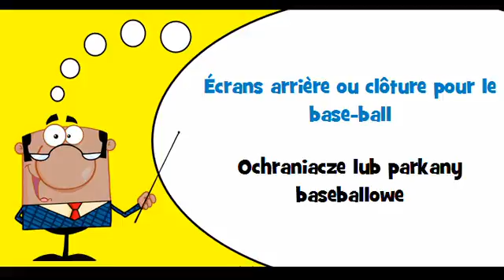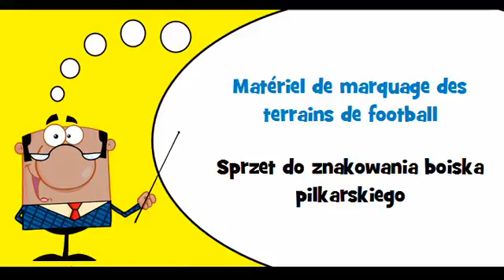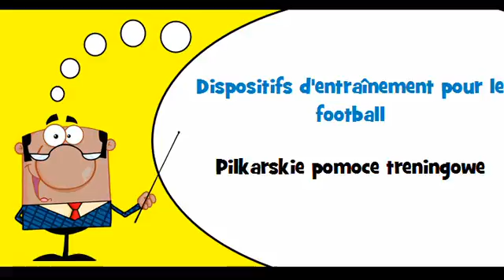VOCABULAIRE FRANÇAIS POLONAIS # Thème = Équipements pour sports de plein air